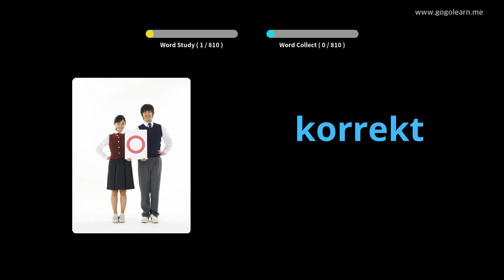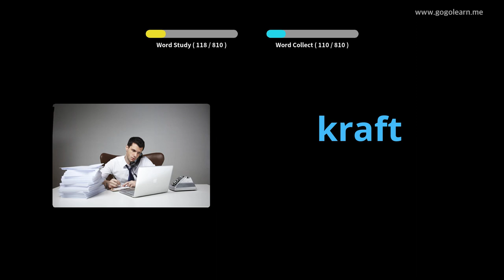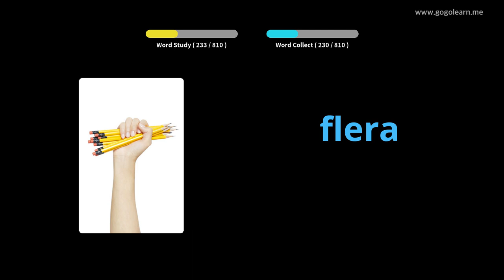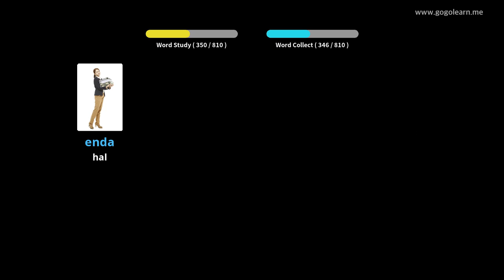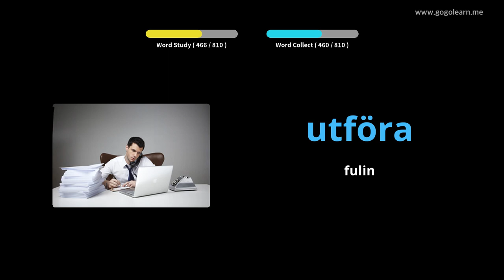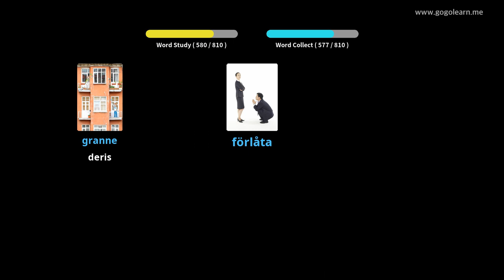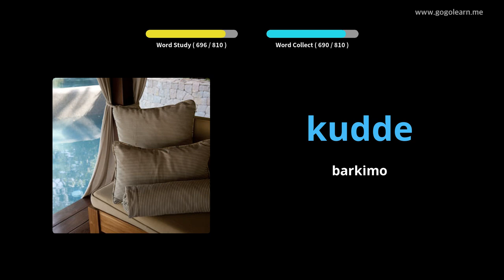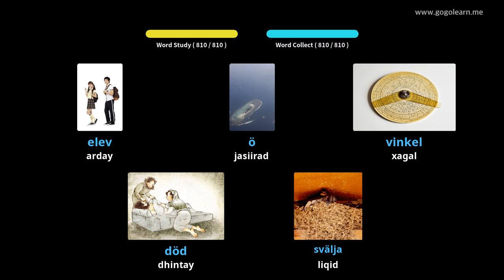Dugsiga Dhexe ee Afka Iswidishka | Golearn